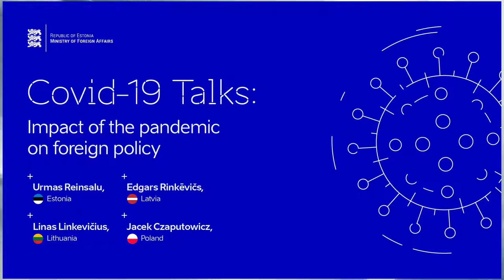Covid-19 Talks: Impact of the pandemic on foreign policy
This live talk brings together the foreign ministers of Estonia, Latvia, Lithuania and Poland.  Moderated by veteran Estonian journalist Neeme Raud, the discussion will cover the impact of the coronavirus on foreign policy issues.